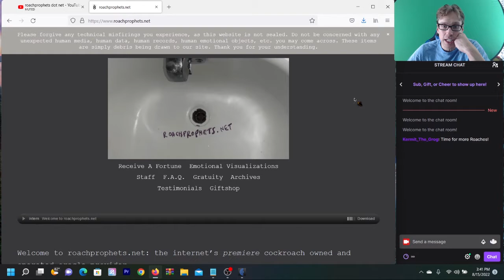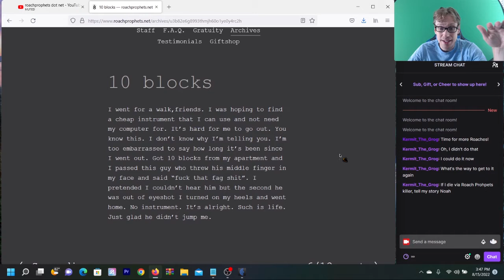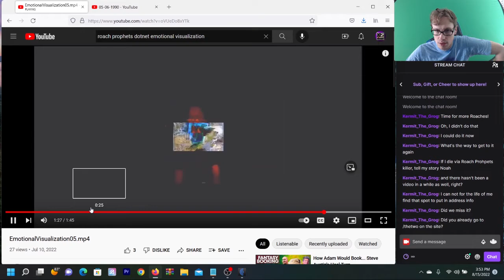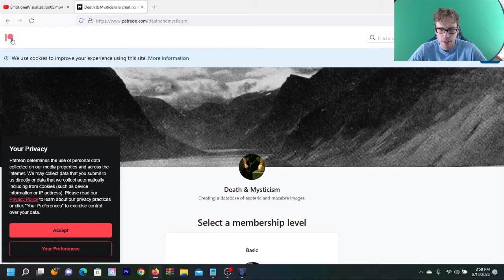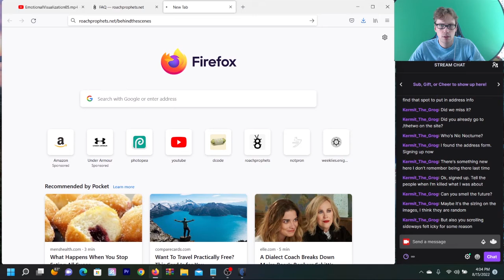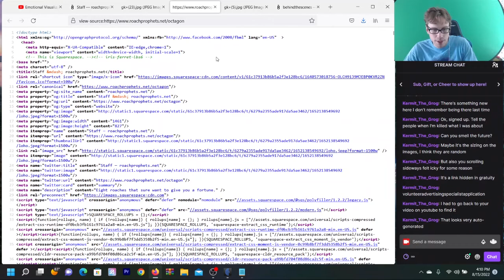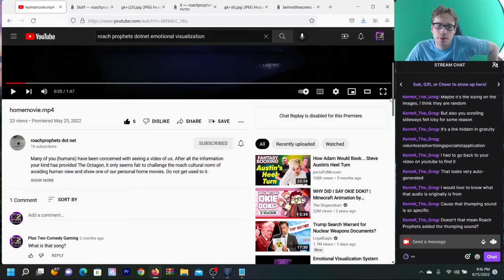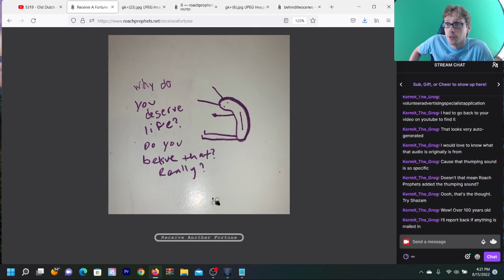Toying with Me - Roach Prophets ARG Let's Play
Time to return to Roach Prophets! I have stumbled across some roaches that claim to see the future, but something else is hiding underneath the surface.

In this episode we catch up with intern and look at some toys.

Join me live: Twitch.tv/Plus2Comedy